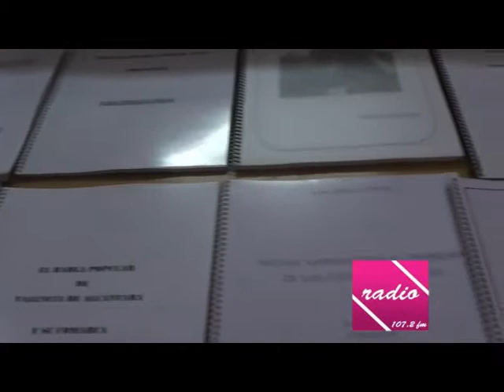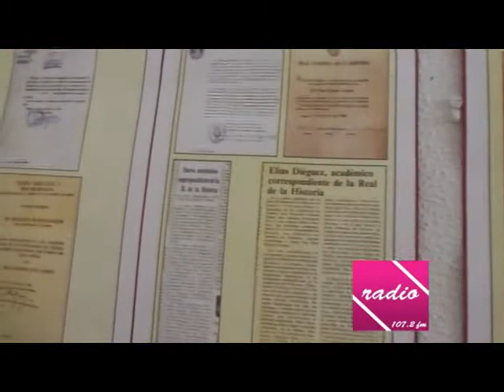INAUGURACION EXPOSICIÓN ELIAS DIEGUEZ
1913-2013 Centenario del nacimiento Elías Dieguez Luengo
del 15 al 22 d diciembre 2013
Teatro Gabriel y Galán
horario de 19:00 h a 21:30 h.